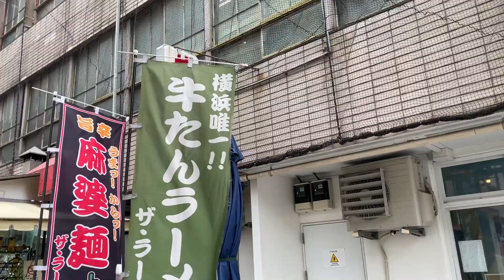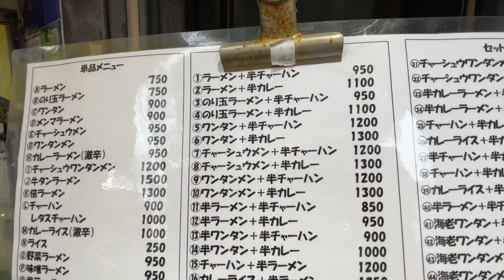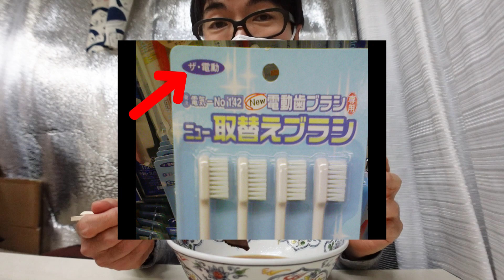【夢のように旨いチャーハン】という名の炒飯。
異様な空気を醸し出す外観からの激ウマ料理が最高の【ザ・ラーメン屋】さんにて孤独のグルメ！
チャーシューメンが美味しいのは知っていたのですが、
チャーハンが夢のように美味しいとのことで食べに行ったらぶっ飛ぶ旨さ！

神奈川県横浜市中区海岸通1-1

☆楽曲提供
【Asylum audio】様

【OtoLogic】様